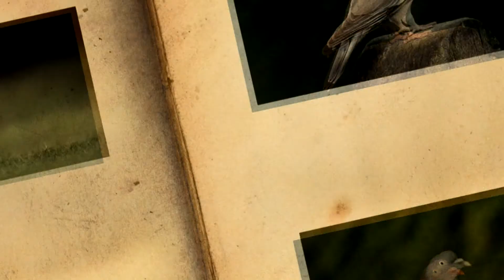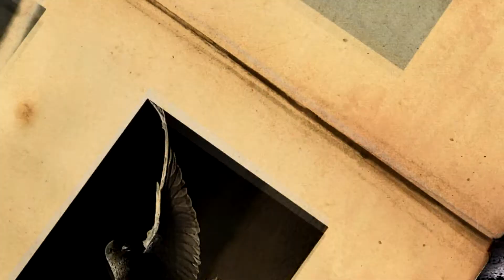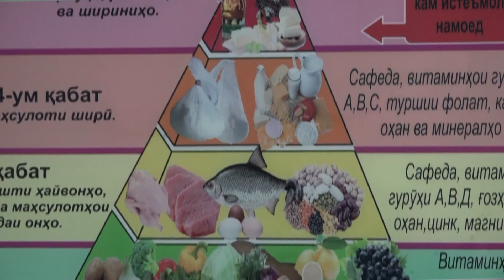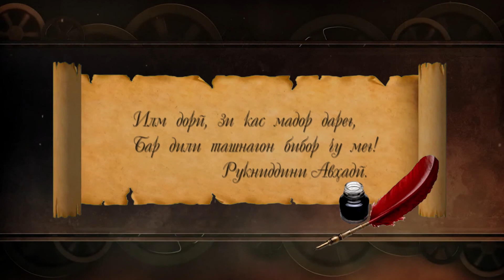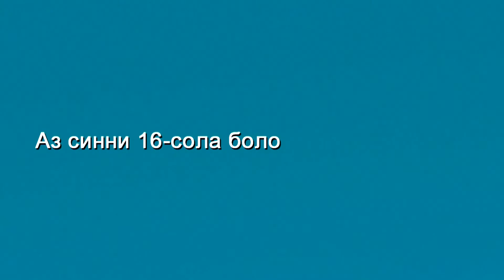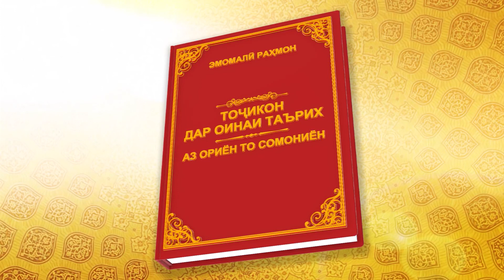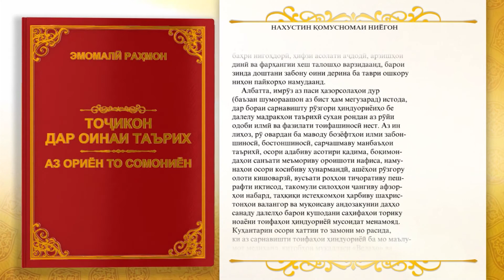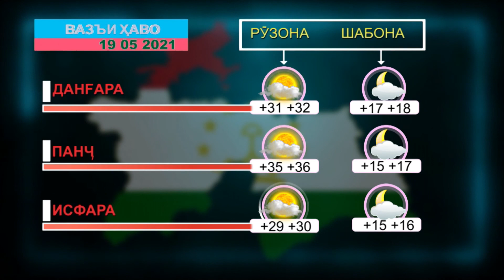СУБХИ ТОЧИКИСТОН 19 05 2021 К2 ДАР КАСРИ БАХТ